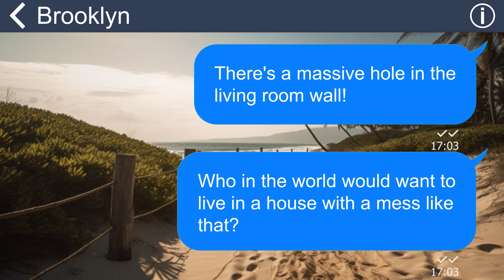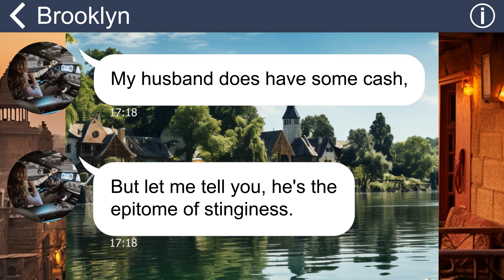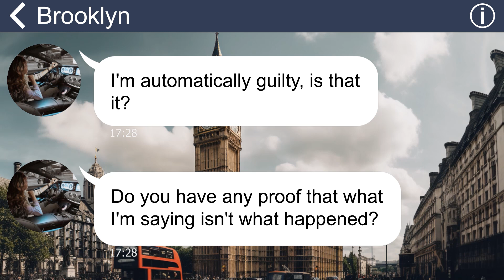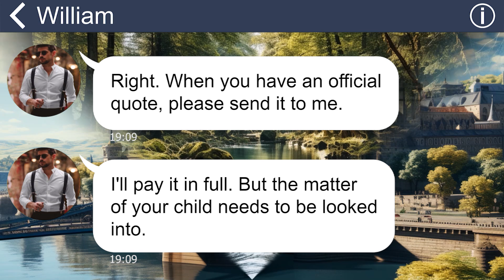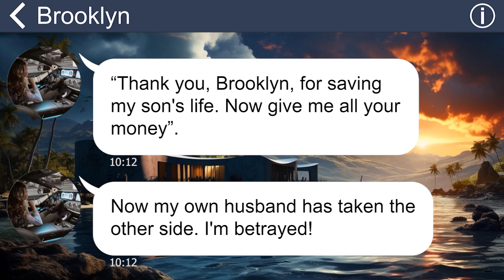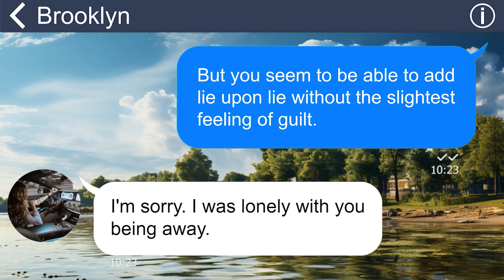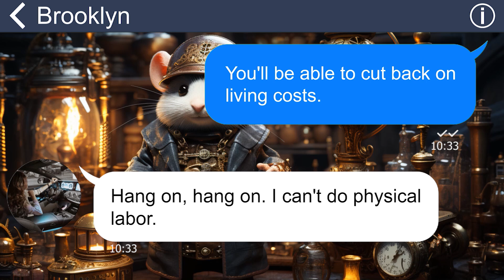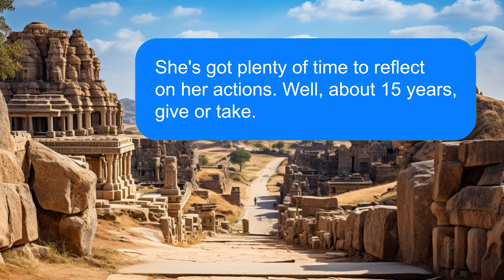[Apple] Drunk SIL destroyed my house with her car then ran away without taking responsibility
Summary: "To my surprise, my sister was intoxicated and ended up crashing her car into my house. What's even more disappointing is that she refused to acknowledge her wrongdoing and came up with countless excuses to avoid taking responsibility for her actions”.